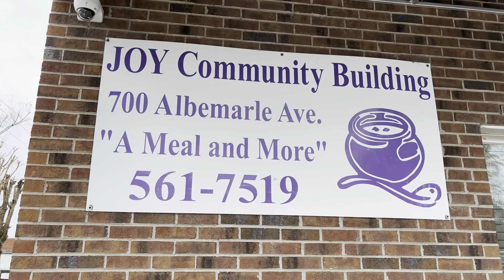ECU Community Partnerships teams up with Joy Soup Kitchen to give back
WNCT's Ryan Harper spoke with Teneshia Webb of ECU Community Partnerships and Tom Quigley, Chairmen  of Joy Soup Kitchen about having Food and Supply Drive for Joy Soup Kitchen.